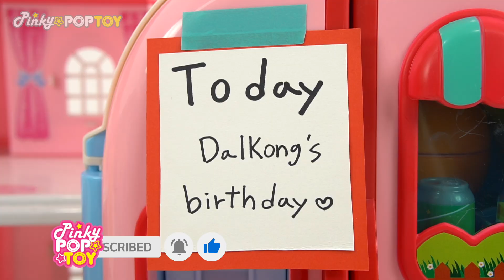Happy birthday, Dalkong! Let's make a delicious cake with Dalimi! | PinkyPopTOY